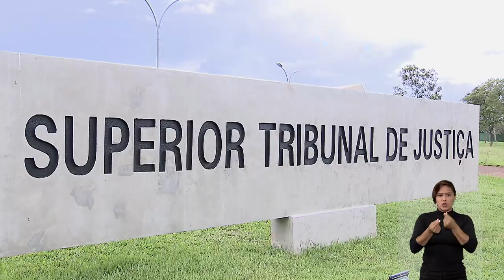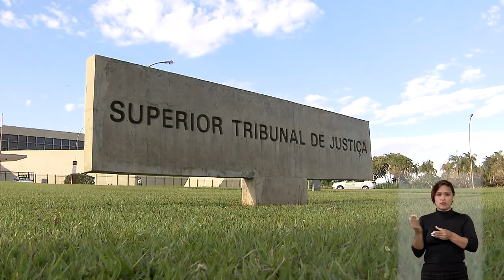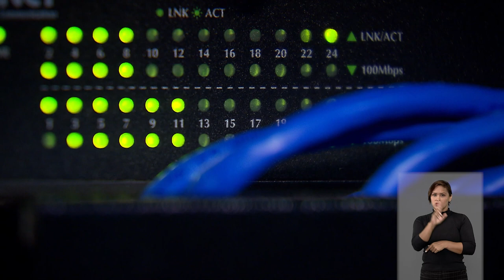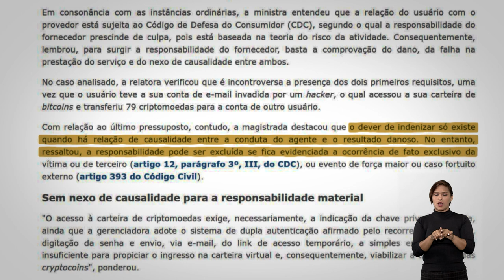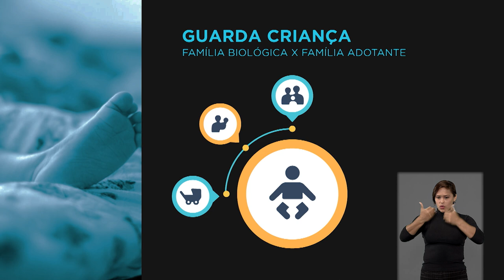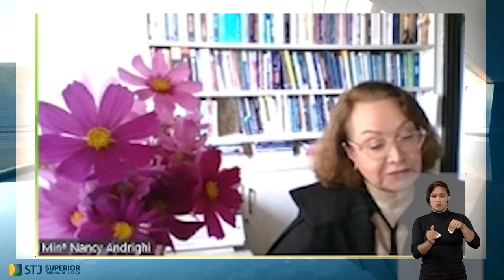STJN nº 336: Mostra que provedores não têm o dever de armazenar mensagens deletadas.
Entre os destaques do programa STJ Notícias produzido pela Coordenadoria de Rádio e TV, está o julgamento da Terceira Turma do Superior Tribunal de Justiça (STJ), que estabeleceu que, por falta de previsão no marco civil da internet, provedores de e-mail não têm o dever de armazenar mensagens deletadas da conta do usuário.

Outra decisão importante da Terceira Turma que está nesta edição do programa é a que confirmou adoção para uma família que escondeu criança por dez anos, após os pais biológicos desistirem da guarda.

Para deixar os cidadãos por dentro dos julgamentos mais recentes do tribunal, o programa mostra ainda que o presidente da corte, ministro Humberto Martins, suspendeu duas decisões judiciais que impediam estudos de reestruturação urbana do Arco Pinheiros e da região central de São Paulo.